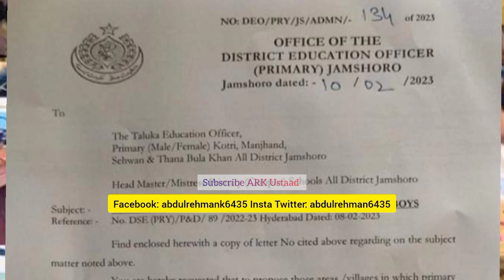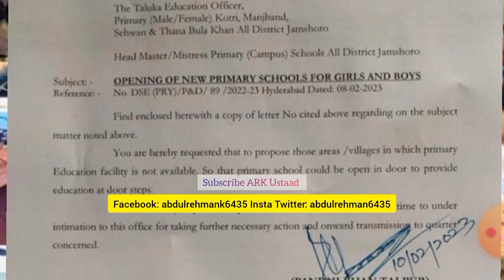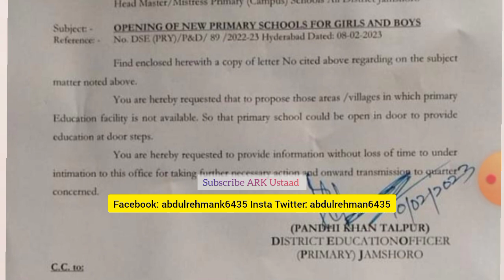good News for PST notification - sardar shah & Akbar lagahri pst jest update - jest pst update